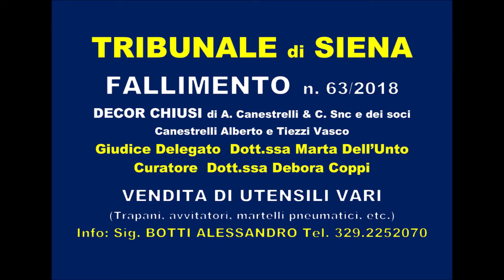ASTA RIF. 2) SEGA CIRCOLARE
Rif. 2) Sega circolare marca Startek.